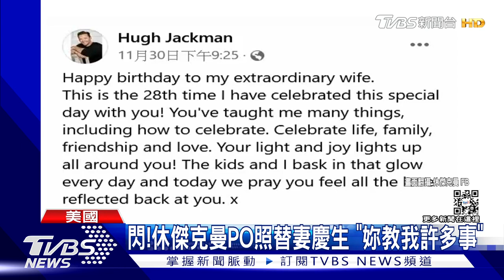掏300萬買休傑克曼原味簽名帽!她出場後觀眾全暴動:妮可基嫚｜TVBS新聞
「金鋼狼」休傑克曼，近期參與百老匯音樂劇演出，日前現場公益拍賣他演出的原味帽子，突然出現一名女子喊價10萬美元，折合台幣超過3百萬，被眼尖觀眾發現竟然是女星妮可基嫚，全場嚇傻！